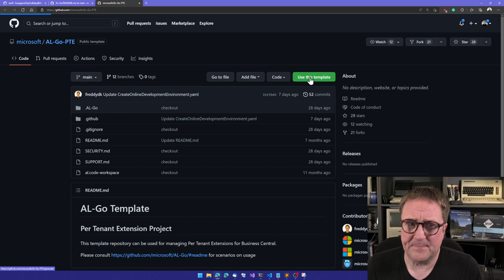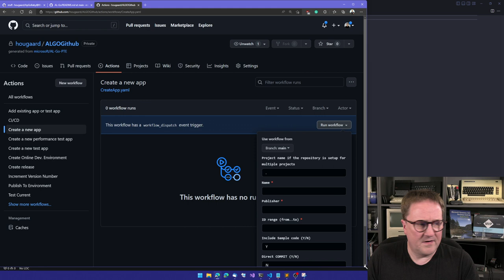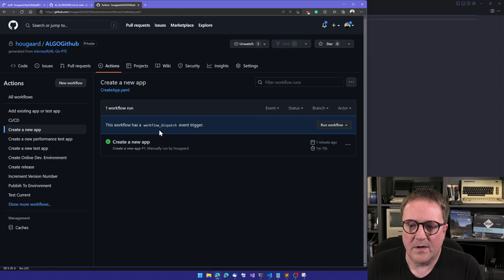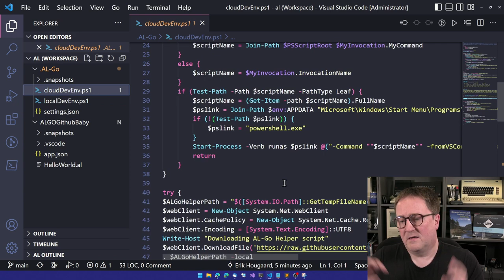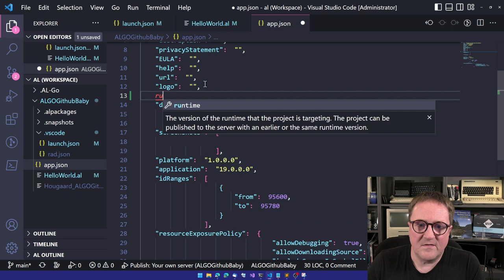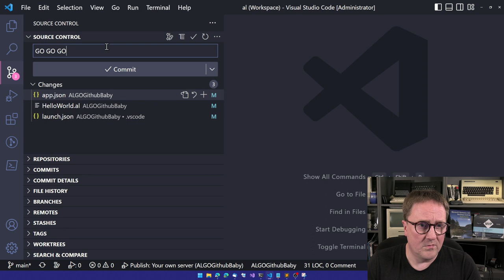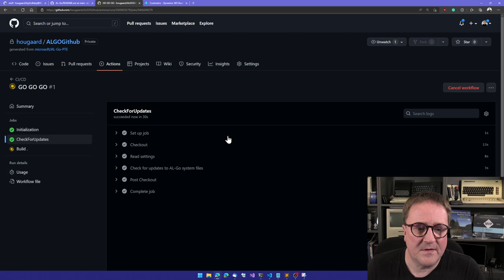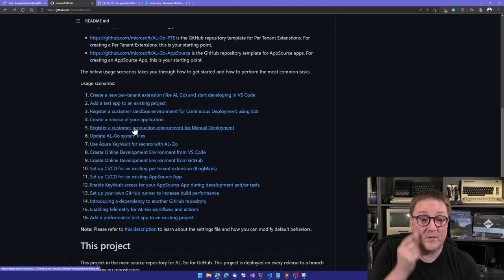Getting started with AL Go! for Github and Business Central